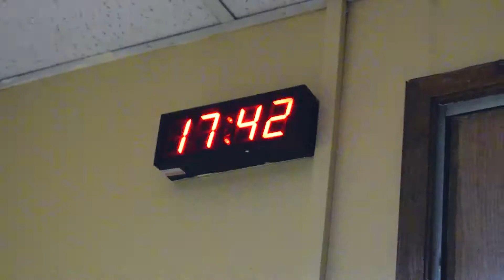Hepa EscapeRooms Promo - TRM Nairobi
For commercials and promo edits, talk to us and we are sure to sort you out with the best work!